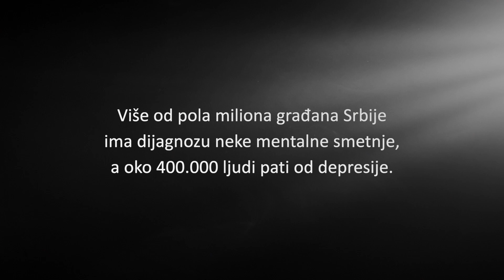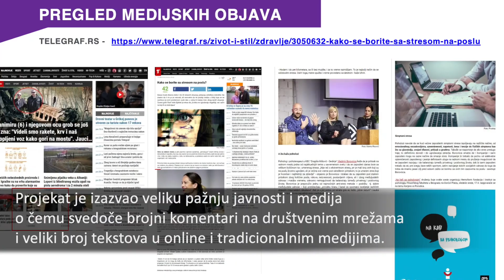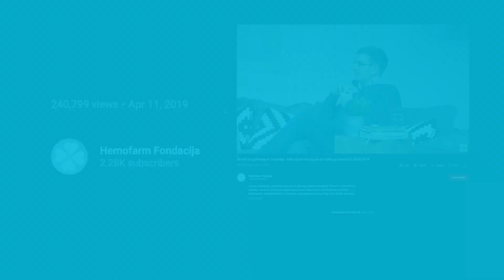Na kafi sa psihologom - case study video 2019.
Hemofarm fondacija pokrenula je projekat “Na kafi sa psihologom” kako bi ukazala  javnosti da se o mentalnom zdravlju mora brinuti jednako kao i o fizičkom a da tegobe u vezi sa mentalnim zdravljem nisu lična slabost, već zdravstveni problem za koji postoji rešenje ukoliko se na vreme potraži stručna pomoć.
Projekat je osmišljen kao serija besplatnih sesija sa psiholozima gde svi zainteresovani mogu da steknu uvid o određenim psihološkim stanjima i dobiju savet kome da se obrate za podršku.
Projekat je izazvao veliku pažnju javnosti i medija o čemu svedoče brojni komentari na društvenim mrežama i veliki broj tekstova u online i tradicionalnim medijima.
Projekat “Na kafi sa psihologom” realizovan je u partnerstvu sa Institutom za psihologiju Filozofskog fakulteta Univerziteta u Beogradu i Art komune “Dorćol Platz”.